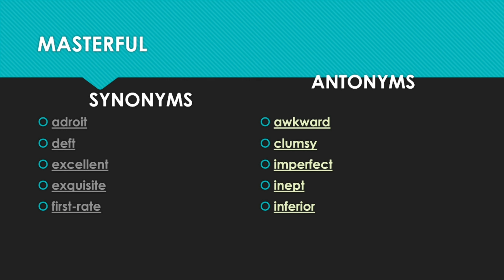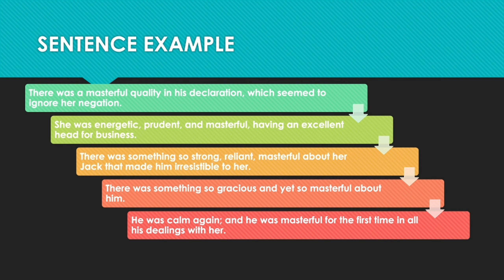WORD OF THE DAY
WELCOME TO MY EDUCATIONAL CHANNEL DLH
the best way to learn vocabulary everyday